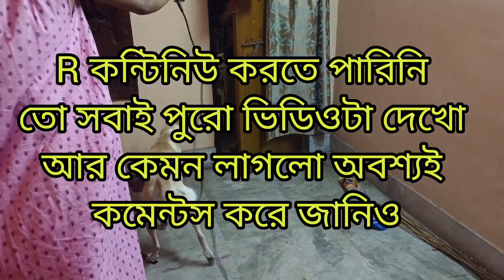নিজেকে এতটাই ব্যস্ত করে ফেলেছি কষ্ট ও ধারে আসতে পারবে না 🙂 সারাদিন কি ভাবে কাটালাম দাখো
Hey guys,
My Name is Swarnali Roy
& Welcome To My New Blog Video

About This Video:- aj video korte gelm new Town

Video valo lagle obossoy 1 ta like kore dio..
Comment kore dio , r friends der share kore dio,...

Thanks...